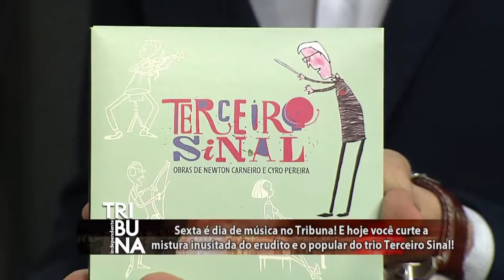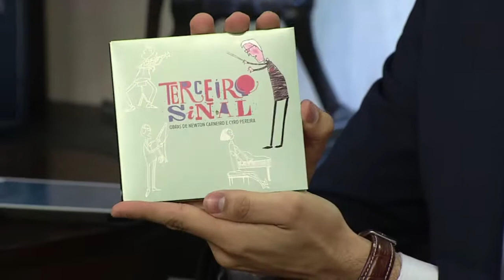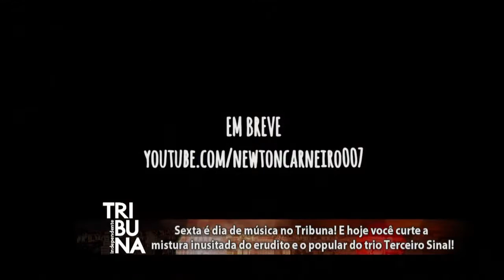Trio Terceiro Sinal - Tribuna Independente - 06/07/18